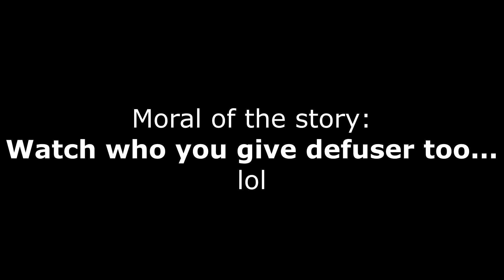Using dem Season 1 Peeks - Rainbow Six Siege